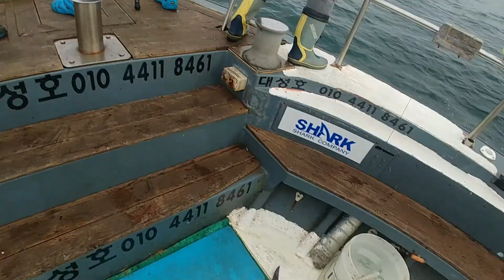(대)포항대성호 유철수조사 19년 9월 11일 dsship Travel Korean food 포항낚시선상배 대삼치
2019년 9월 11일 수요일 대삼치랜딩 모습
★ 한분도 출조함 ★
★★ 출조 일정 ★★
대성호 선장 HP : 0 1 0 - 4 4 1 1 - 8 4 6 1
​☎ 24시간 통화가능
★ 배로 바로오세요 배에서 승선원부작성후 출항합니다.★
블러그
유투브검색  포항대성호 ←고화질저장 홍길동조사 검색
YouTube     dsship
★ 네비주소 ★
볼락 출조:경북 포항시 북구 흥해읍 용한리 7-21번지 항구안공중화장실옆 흰등대
 이동근조사 조윤재조사 유철수조사 유민준조사 김준한조사
정성안조사 민수기조사 최성보조사 한진성조사
[Korea dsship] [trip to Korea][Travel around the world]
[Travel south korea][Delicious food][Korean food]
[Bluefin][Tuna][Fish][Fishing][Bigeye][Coryphaenahippurus][Gopher][Rockfish][Goldeye rockfish][Powerfishing]
[Show me the money][rap][hip hop][rhyme][Royal]
[Cod][Jigging][Slow jigging][Fish culture][Fishing boat]
[Angling][Fishing picture][Fishing image][Lure][Lure fishing]
[daeseongho][Jigging picture][Big fish][Landing pictures][Sportfishing][King Fish][Giant trevally][yellow tail]
[Seriola lalandi][amberjack][common dolphinfish][dolphinfish][BigGame][season][Freestyle]
[Yellowtail][Goldstriped amberjack][Koreafishing][Seabass][Metaljig][Castingboat][Boating][Cipher][battle]
[fishing south korea][lurefishing korea][boatfishing korea]
[saltwater fishing korea][tuna fishing korea]
[big fishing korea][korea fishing][big fishing][monster fishi]
[포항낚시][참가자미][부시리지깅][대구지깅][신항만배낚시][신항만선상낚시][신항만열기낚시][포항배낚시][포항선상낚시][포항열기낚시][포항도다리낚시][신항만대성호][왕열기][삼치지깅][루어낚시][왕볼락][동해안배낚시][열기외줄낚시][볼락][초보낚시][잡어낚시][배낚시여행][바다여행][호미곶유람][포항유람선][해상유람][죽도시장][포항명소][포항가볼만한곳][방어지깅][부시리지깅][왕돌초][참우럭][왕대구][대구대한민국최대어][대삼치지깅][감생이][감성돔][참치][다랑어][포항대삼치][대성루어클럽][바다루어클럽][밴드대성호][튜나][포항참치][포항낚시][포항대삼치] [유투브포항대성호][낚시인][조사][포항빅게임낚시][한국음식][포항맛집][빅게임낚시][참가][쇼미더머니나갈준비중][대삼치랜딩][포항삼치][앵글러][에깅]
[홍길동조사]